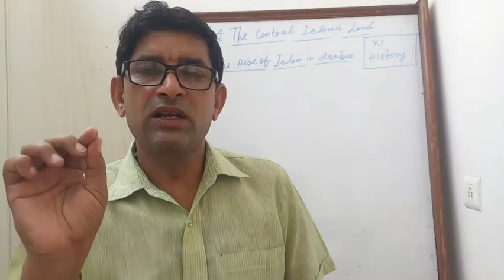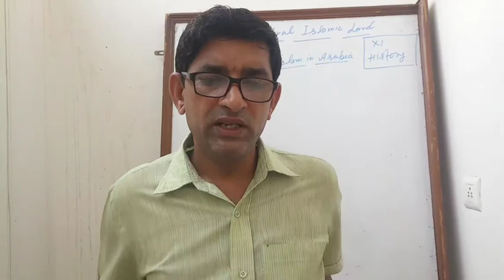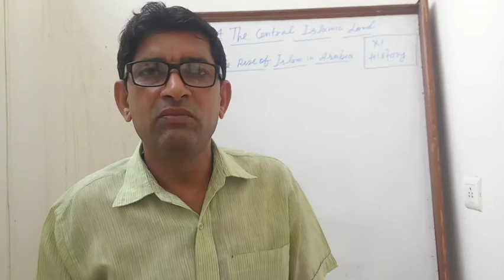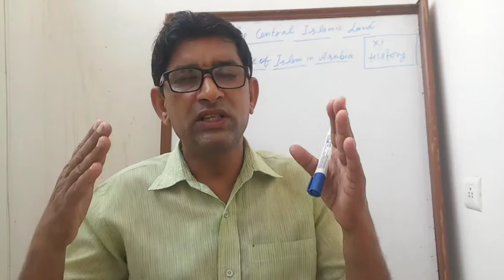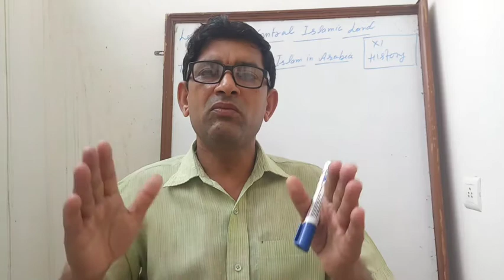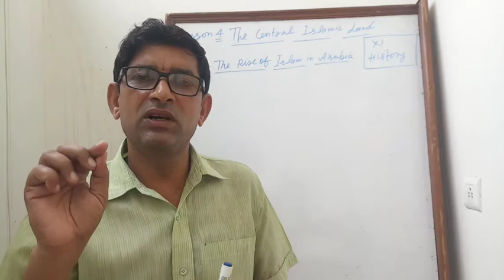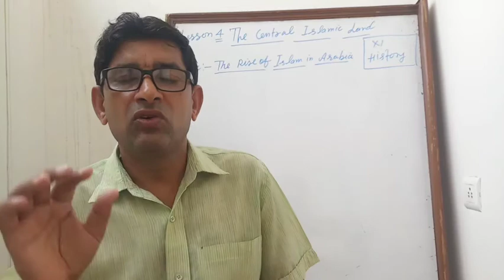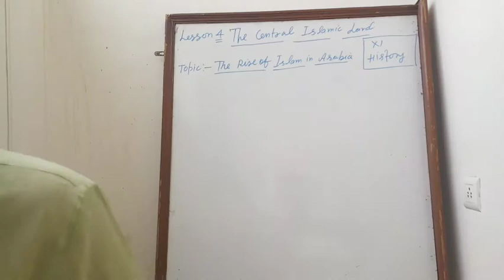The central Islamic lands-part2(Class11,history)